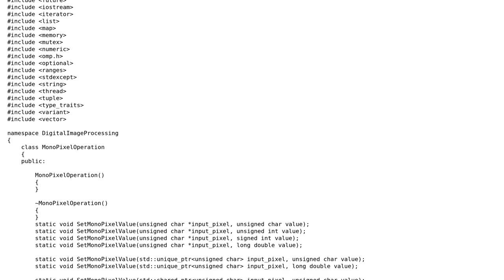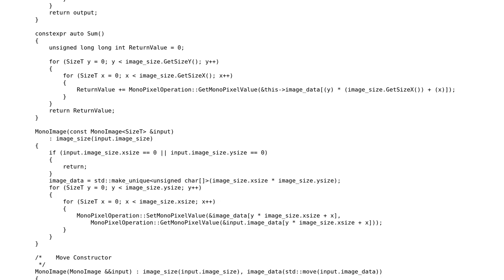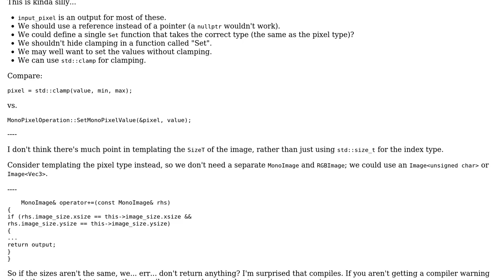An Implementation of Two Dimensional Plane as Monochromic Image Container with std::unique_ptr...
Code Review: An Implementation of Two Dimensional Plane as Monochromic Image Container with std::unique_ptr in C++

With thanks & praise to God, and with thanks to the many people who have made this project possible! You are responsible for your own actions.